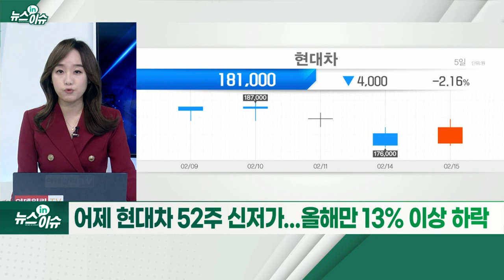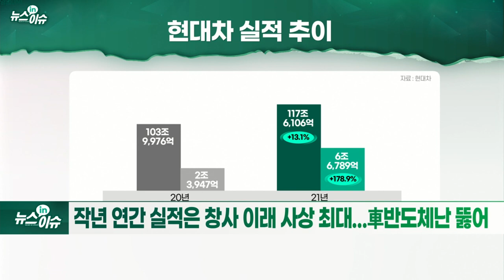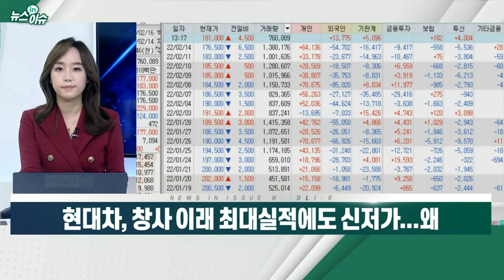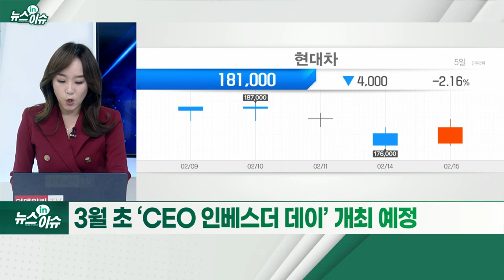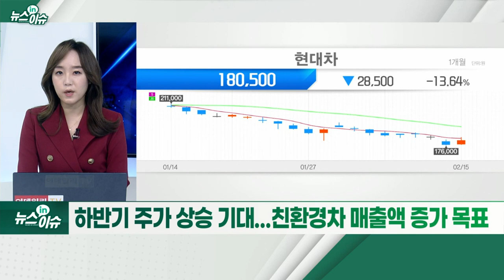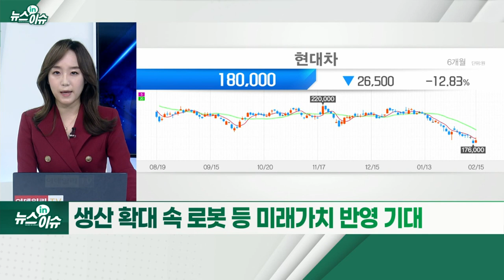현대차, 창사 이래 최대실적에도 신저가... 왜_뉴스IN이슈 (20220215)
# 어제 현대차 52주 신저가... 올해만 13% 이상 하락
- 작년 연간 실적은 창사 이래 사상 최대... 車반도체난 뚫어
- 4분기 실적은 전망치 하회... 반도체 수급 차질이 영향
- 현대엔지니어링 상장 무산... 고평가 논란도
- 외국인 투자자 매도 지속... 수급 차질도
- 올해 3분기부터 해소 가능성 전망... 하반기 상황 호전에 무게
- 완성차업체 중심으로 거래처 다변화 등 자구책 나서
- 3월 초 ‘CEO 인베스더 데이’ 개최 예정
- 정의선 “전동화로 자동차산업 패러다임 전환 적극 추진”
- 하반기 주가 상승 기대... 친환경차 매출액 증가 목표
- 생산 확대 속 로봇 등 미래가치 반영 기대
- 단기적 ‘CEO 인베스더 데이’ 이후 주가 흐름 중요